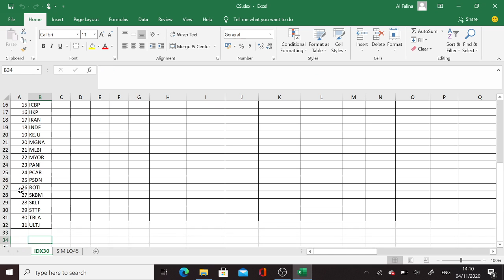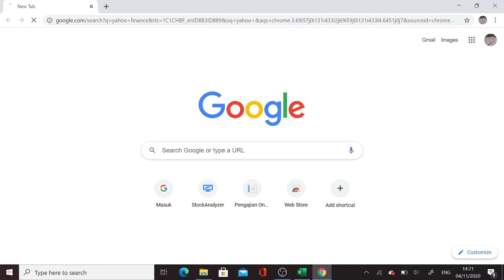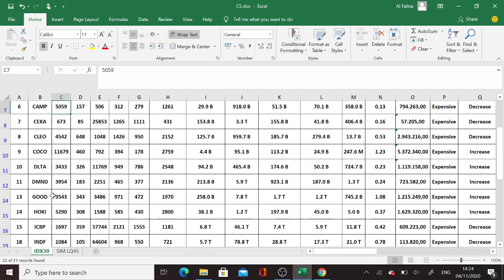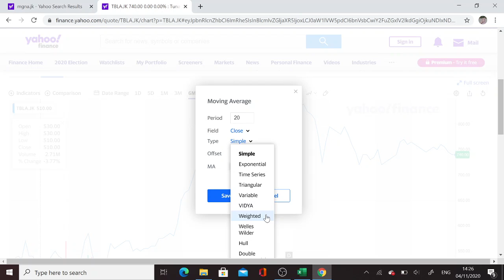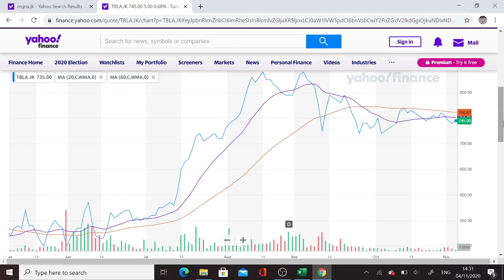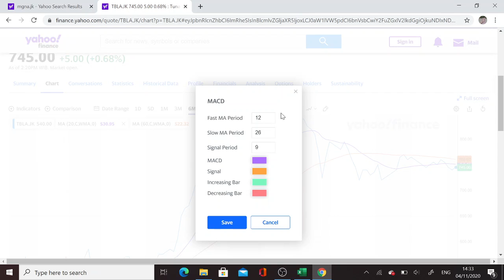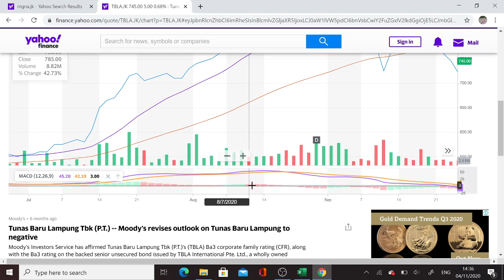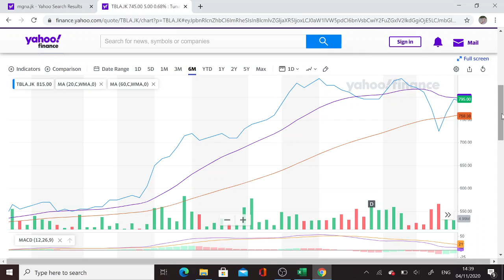Analisa Saham (Consumer) pakai Stock Analyzer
analisa saham2 yang ada di sektor consumer,,,kira-kira saham consumer apa yang lagi bagus ya?/,,,,